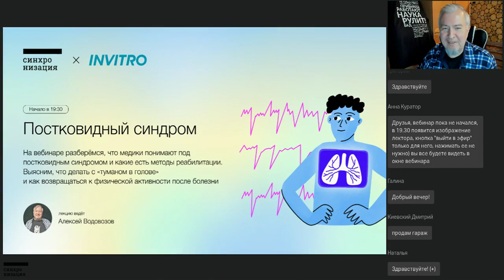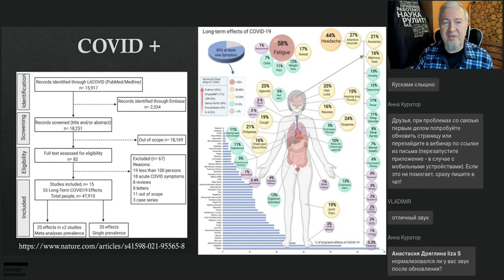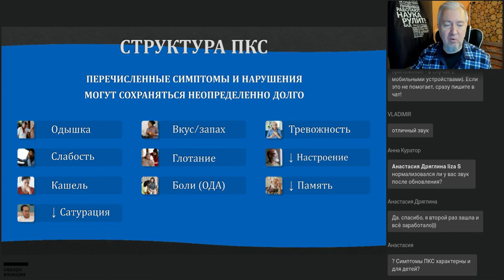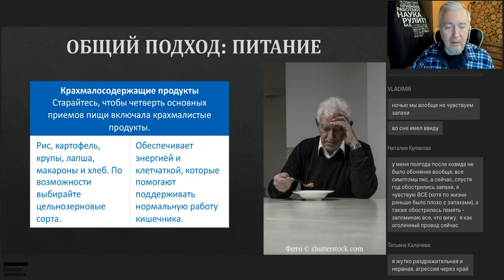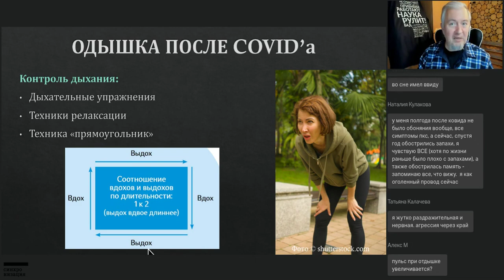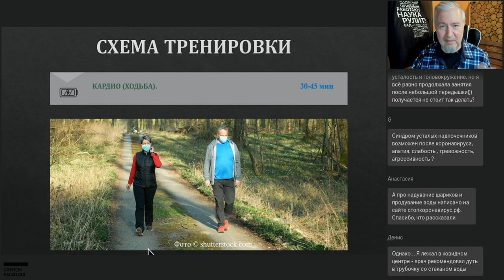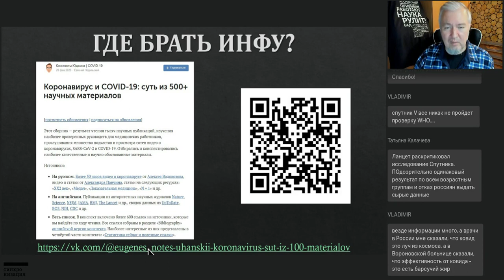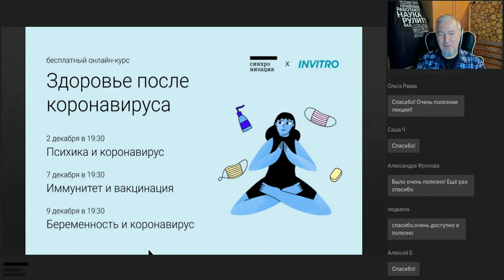Постковидный синдром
Лекцию ведёт Алексей Водовозов — научный журналист, медицинский блогер, лектор, врач-терапевт, токсиколог, военный врач.

Утраченное обоняние, головные боли, одышка и повышенная утомляемость — всё это признаки того, что коронавирус не прошёл бесследно. На вебинаре разберёмся, что медики понимают под постковидным синдромом и какие есть методы реабилитации. Выясним, что делать с «туманом в голове» и как возвращаться к физической активности после болезни.